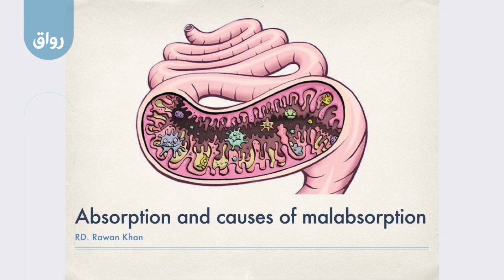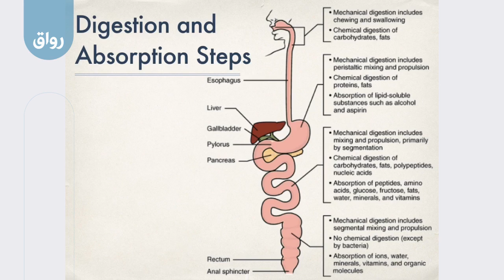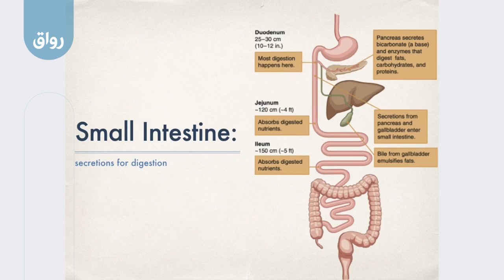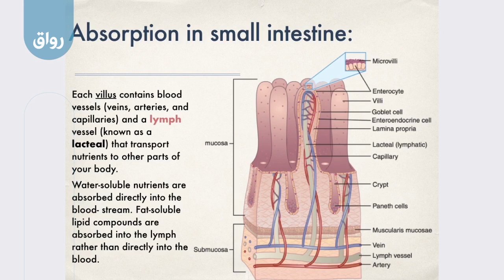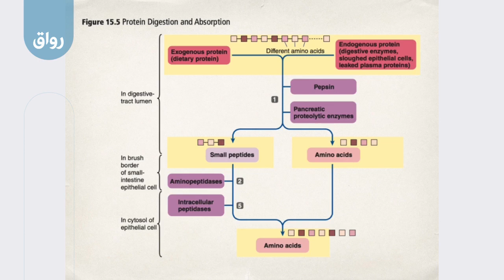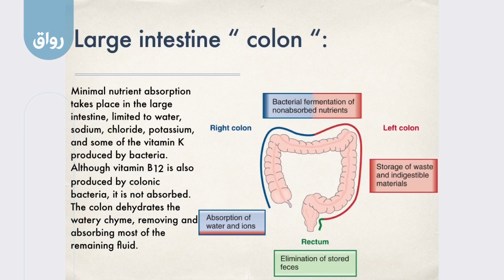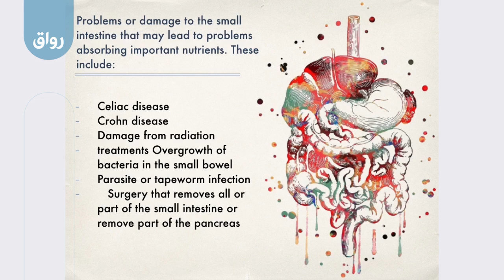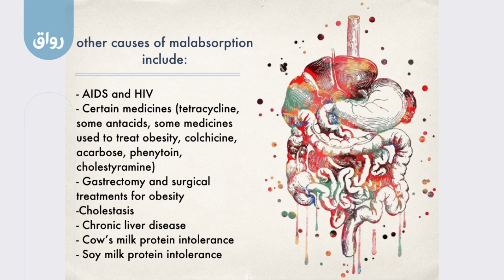رواق تغذية امراض الجهاز الهضمي السفلي - 1